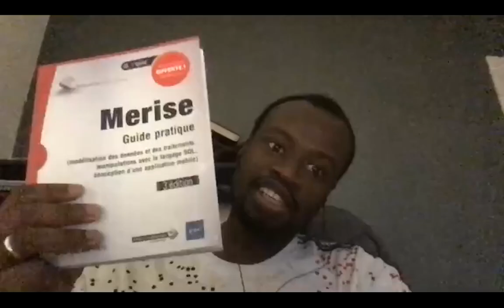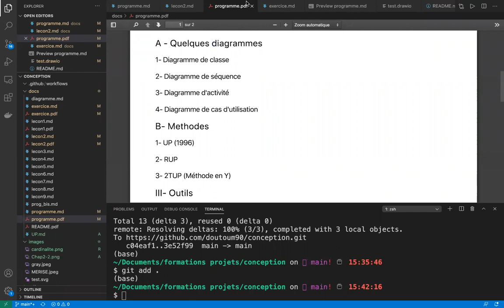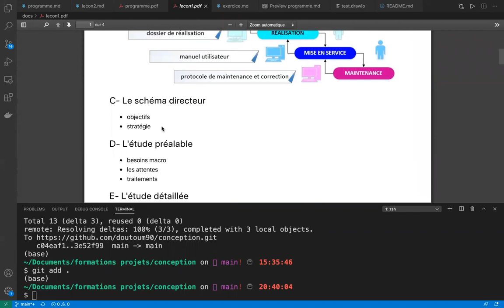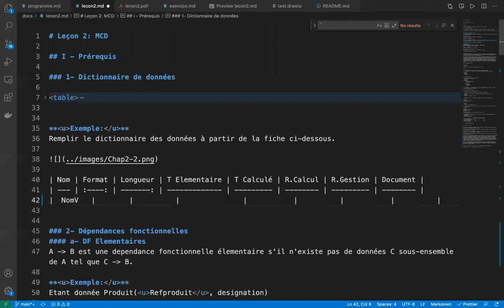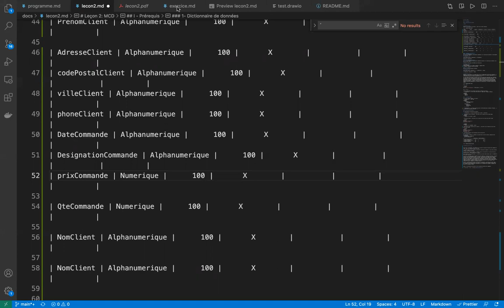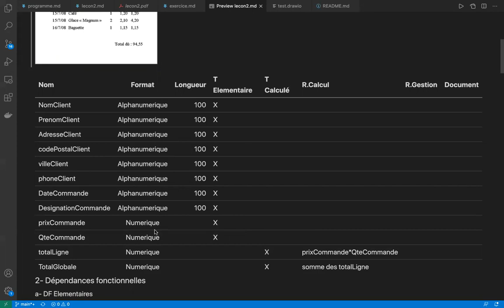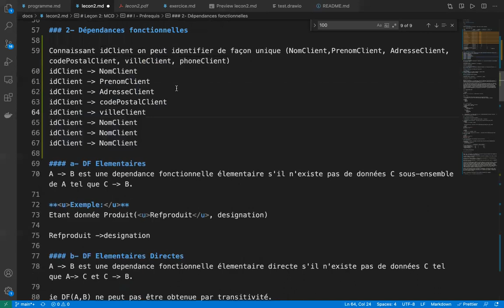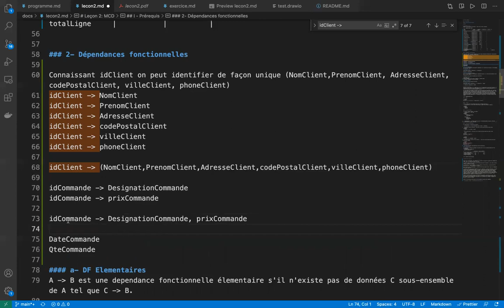Merise: Dictionnaire des données et dépendances fonctionnelles.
Rappel sur le dictionnaire de données et les dépendances fonctionnelles